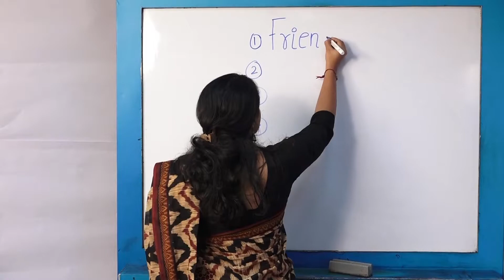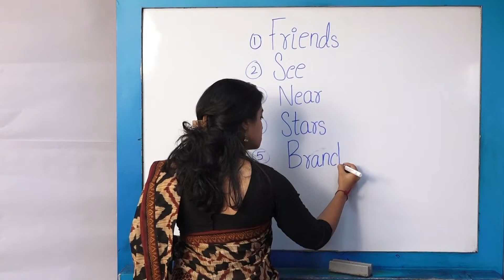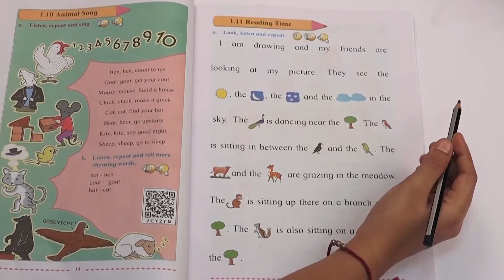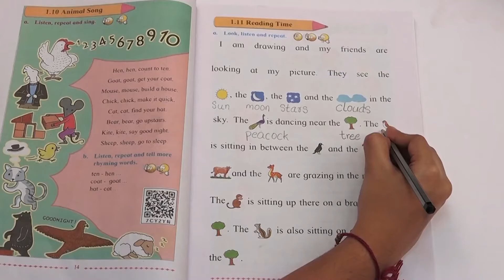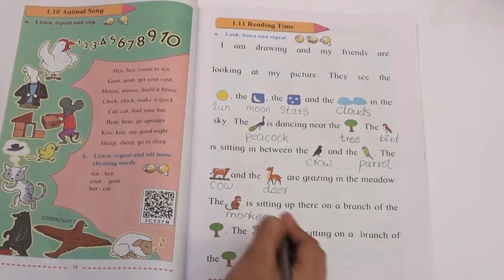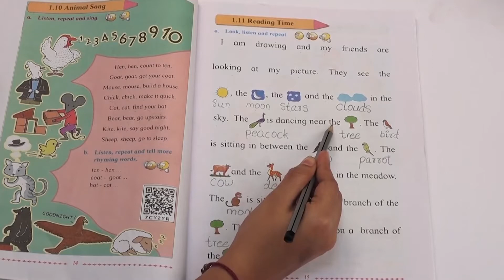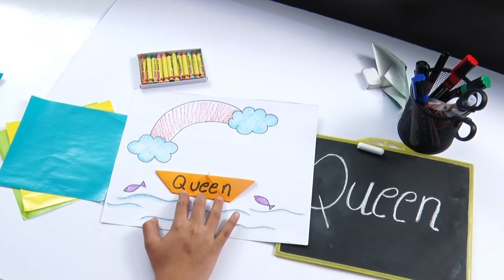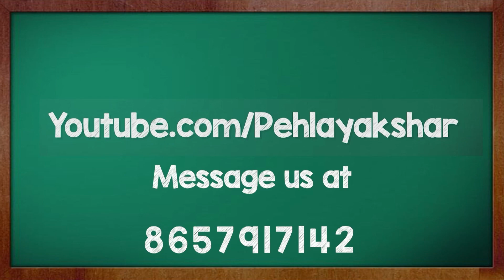Reading Time + Activity Time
We love to read books with beautiful pictures, don't we? Today, in this video we will read a story with a fun twist. Along with this we will also do fun activities and together listen to an interesting story.

00:45 - Introduction
1:20 - Session song
4:48 - Activity with Ballu
6:20 - New Words
9:11 - Textbook Reading + Activity
15:50 - Story Time
20:26 - Craft activity
27:36 - Endnote